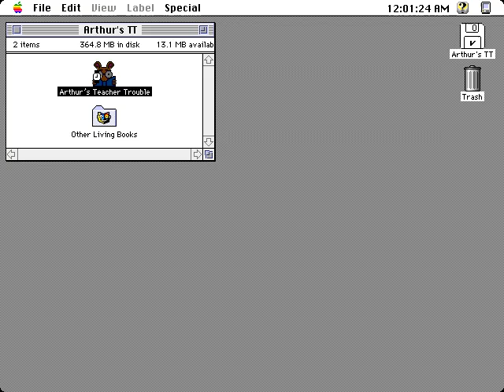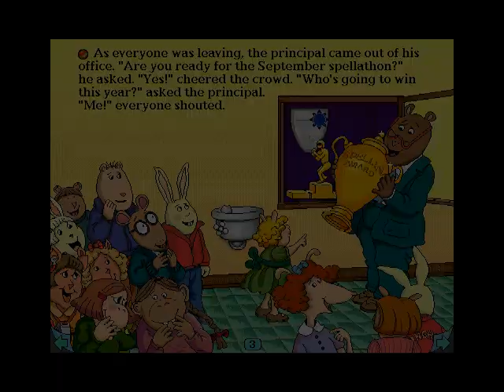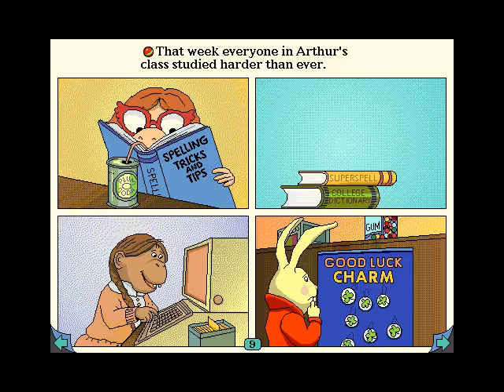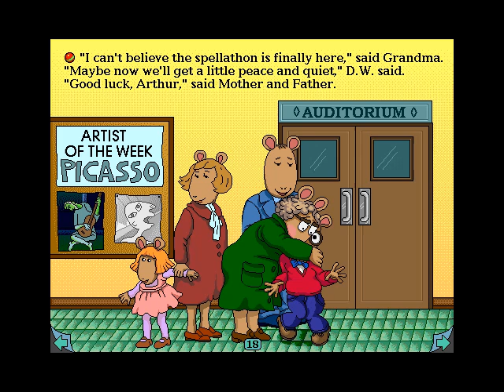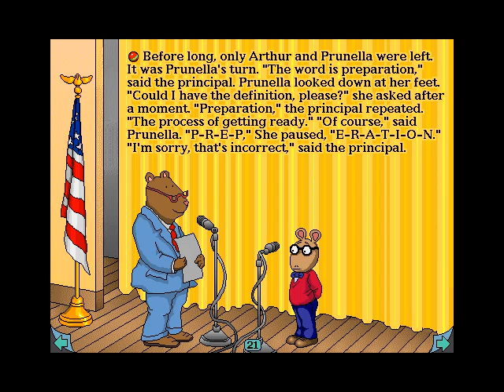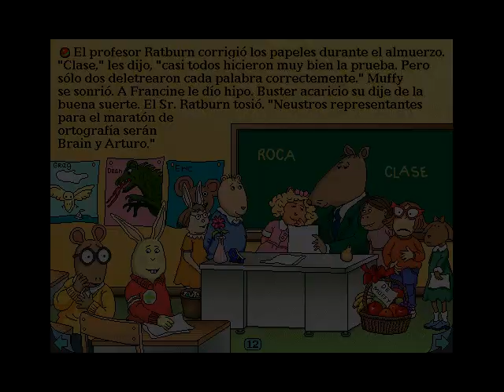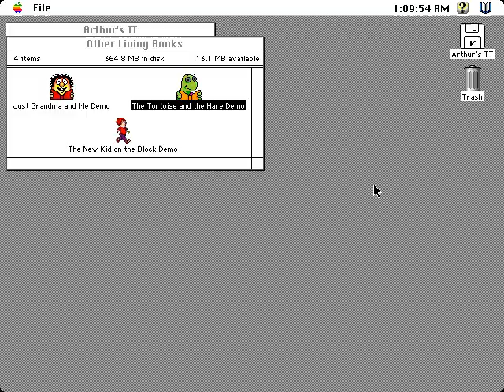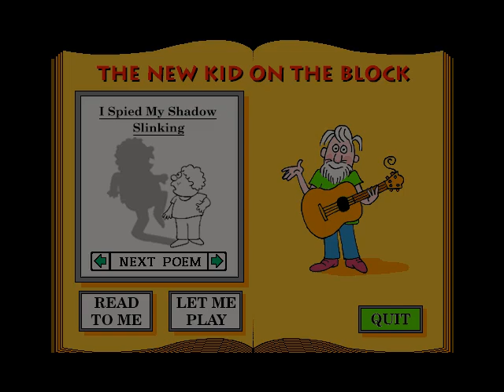(Gameplay - 2000) Arthur's Teacher Trouble (Macintosh - 30)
Arthur's Teacher Trouble is a single-player educational game that's based on the eleventh book in the Arthur series written and illustrated by Marc Brown.

The story starts at the beginning of a new term. Arthur's now in third grade and has a new teacher, Mr. Ratburn. Arthur is sure that third grade means trouble as Mr. Ratburn has a reputation for handing out lots of homework and, sure enough, he assigns the class homework on the very first day of school. The next day, Mr. Ratburn gives the class a hundred spelling words to learn. Everyone goes home to study because there will be a spelling test based on these words. The day of the test arrives and everyone does very well but only two pupils get all their words correct, Arthur and The Brain. These two are picked to represent Mr. Ratburn's class in the all-school spellathon.

The game has two modes of play, 'Let Me Play' and 'Read To Me'. In the 'Read To Me' mode the game reads the story to the player highlighting the words being spoken as it progresses. This takes around nine and a half minutes to complete and each screen/page of the book is animated. The 'Let Me Play' mode allows the player to interact with each page much more. Clicking on posters on the noticeboard will cause the pictures to dance, when his mum bakes cookies they sing and so-on.

The game plays in either English (US) or Spanish, the disc has audio tracks that can be played through a CD player as well as demo versions of Just Grandma and Me, The Tortoise and the Hare, and The New Kid on the Block.